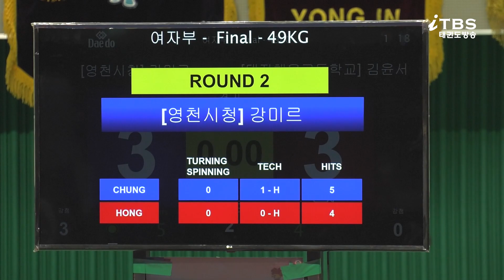[항저우아시안게임재선발전]｜여자부 최종 결선 -49kg영천시청 강미르vs 대전체고 김윤서｜대한태권도협회｜국기원｜세계태권도연맹｜서울시태권도협회｜신한대학교